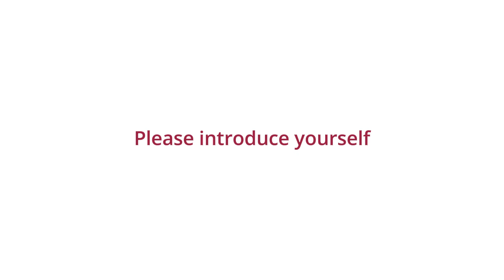Interview with Catherine Nakabugo